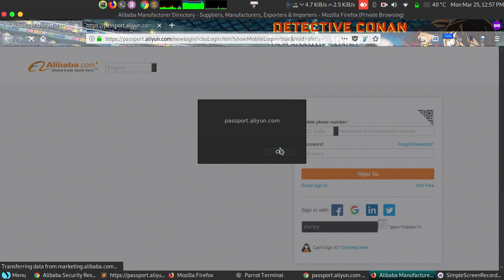XSS in passpot.aliyun.com | Alibaba POC Video | Bug bounty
Status[+]:Fixed
Reward[:]:$50